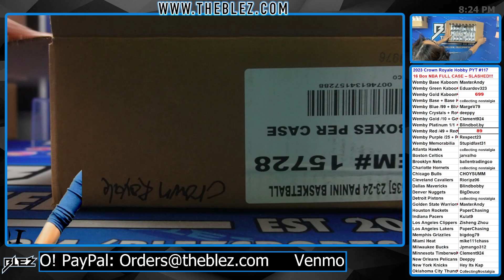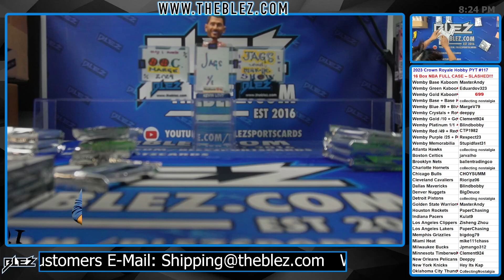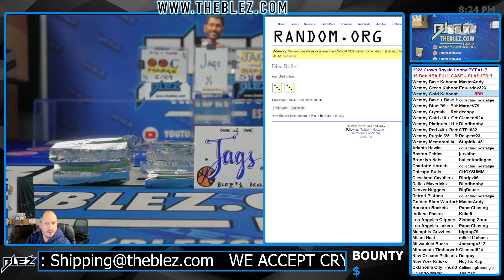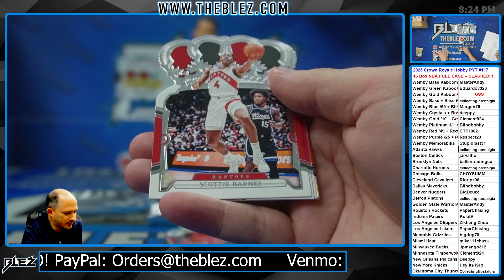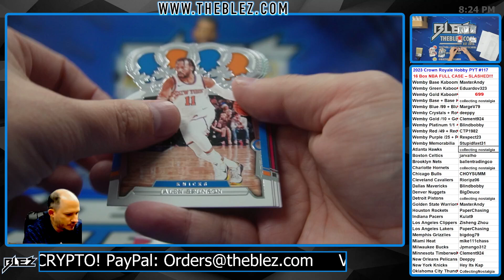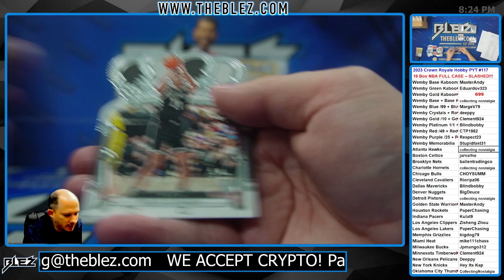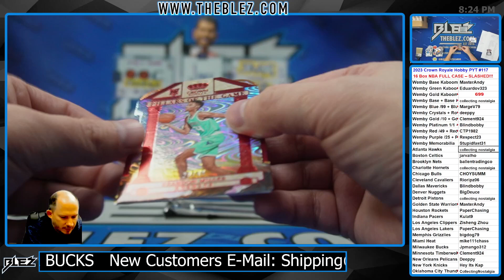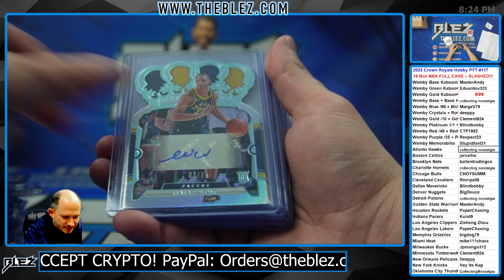2023-2024 Panini Crown Royale Hobby FULL CASE BREAK #117 Pick Your Team Pick Your Color